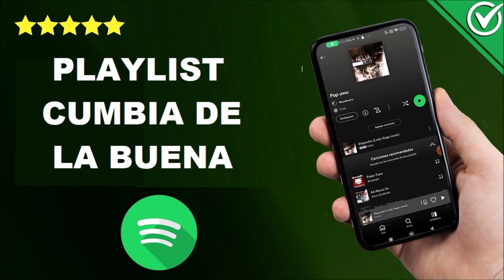PlayList Los Charros Karina Chili Daniel Agostini Dalila La Nueva Luna Mario Luis Leo Mattioli Koli